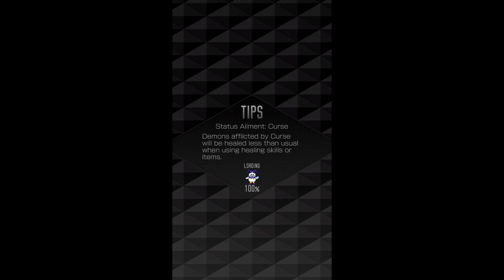First 6 Star and Gacha | SMT Liberation Dx2 Part 5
I finally evolve my first five star demon into a 6 star. We check out gacha (recorded on 12/20).
Then I tell a few stories.